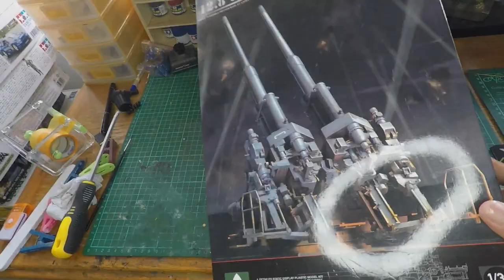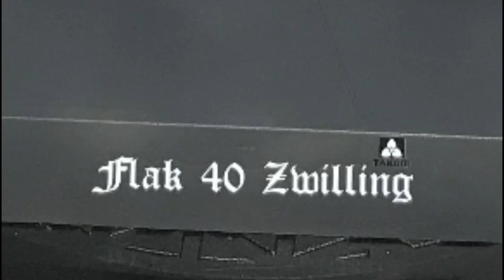German 12.8 cm Flak 40 Zwilling 1/35 Takom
It was part of German Flak Defenses in German main cities. capable of shooting 20 rounds in a minute, it is mainly used on Flak towers. This gun was built based on a gun located in the Hamburg Flak Tower

Kit :

WWII German 12.8 cm Flak 40 Zwilling 1/35 Takom 2023

Sounds Of War – Petteri Sainio Epic Instrument

Simple Piano

Soft Lounge Background Track